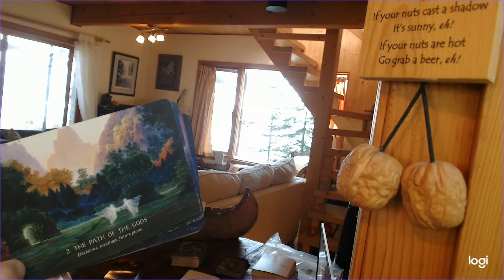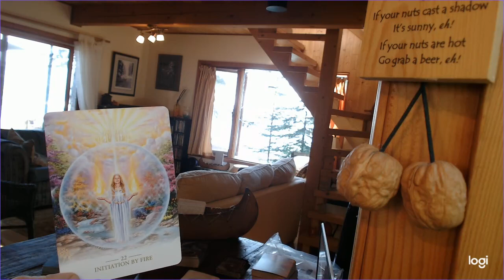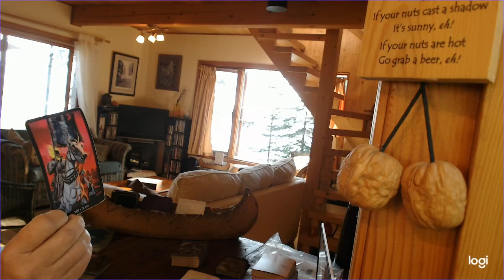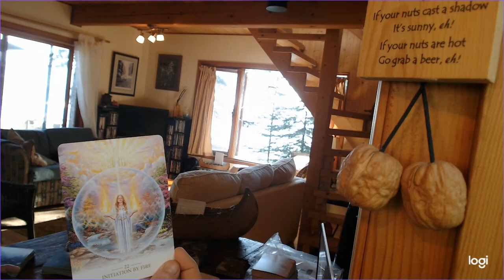YOU INHERIT THE GIFTS BCUZ THEY CHOSE THE KARMIC! NOW HAVE TO ANSWER TO A HIGHER AUTHORITY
THEY HAVE GOT TO REAP WHAT THEY HAVE SEWN